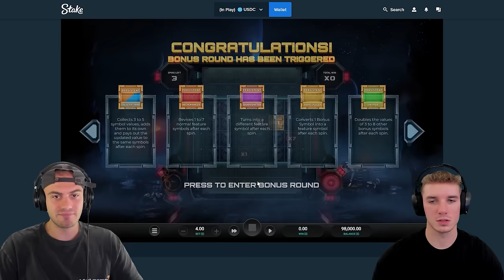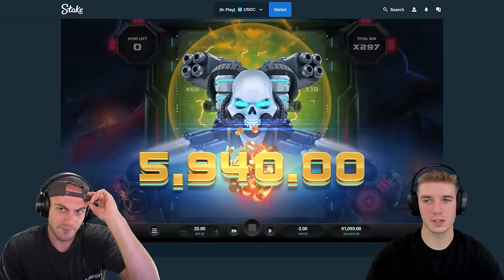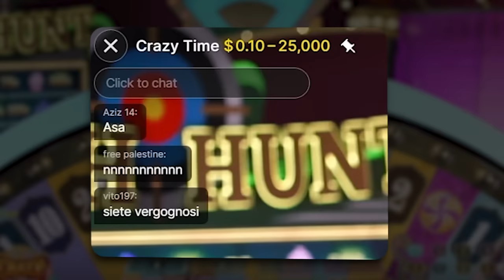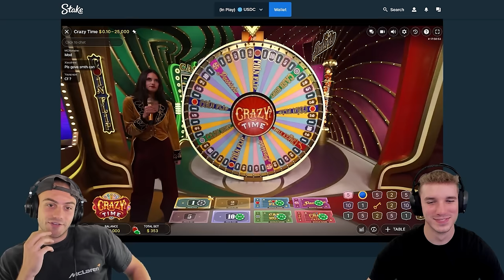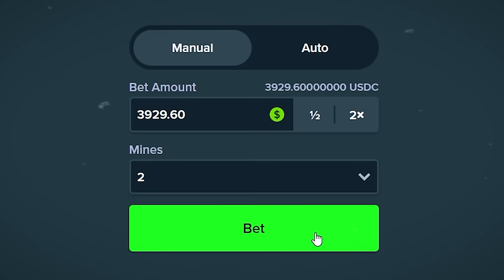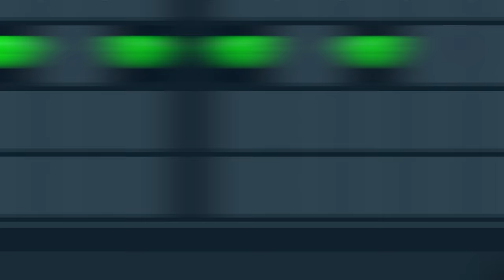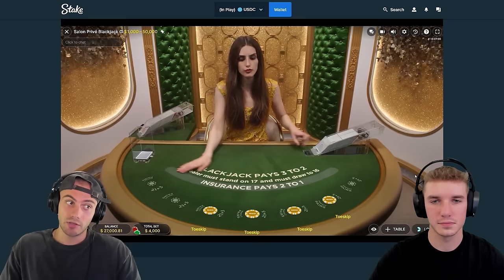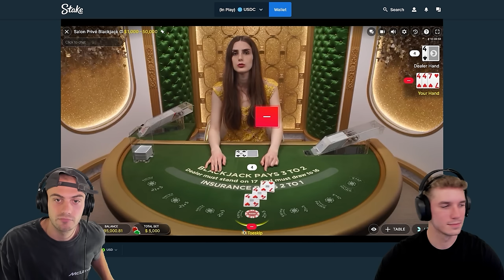GAMBLING OVER $400,000 ON OUR FAVORITE GAMES!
Today we have a insane gambling session. we played sugar rush and a bunch of other games that we like. i hope you guys enjoy this insane bonus buy and gambling session!